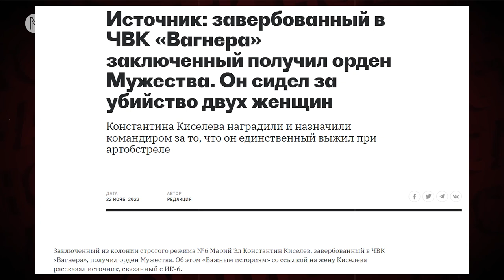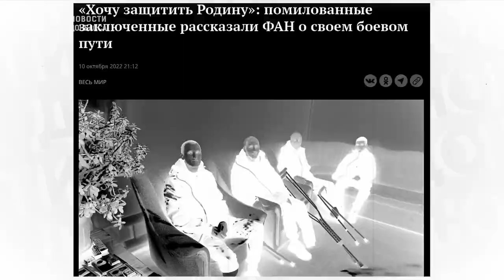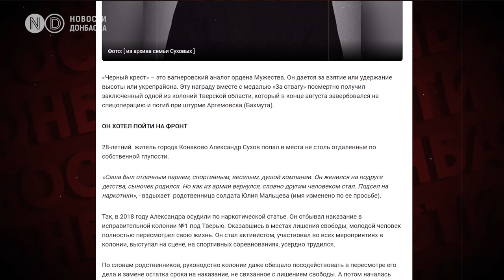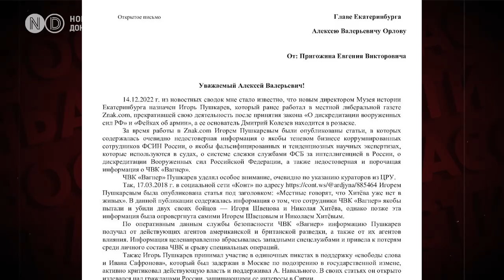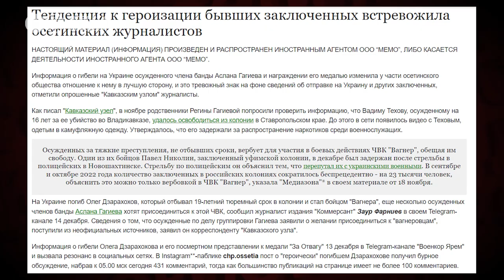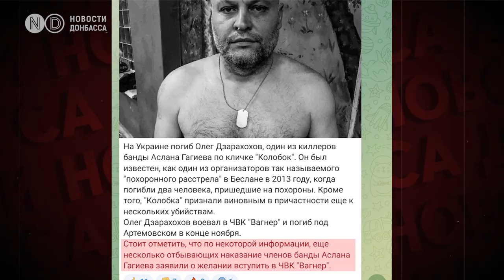Экс-заключенным “вагнеровцам”, осужденным за убийства, выдают медали и ордена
В России бывшие заключенные, которых Евгений Пригожин завербовал для участия в войне на территории Украины, все чаще получают государственные награды. В основном это медаль “За отвагу”, но известны случаи награждения осужденных “Орденом мужества”. Информацию о награждениях подтверждает экс-командир подразделения ЧВК “Вагнер” Андрей Медведев, который недавно рассказал о публичных расстрелах в рядах наемников. По его словам, бывшие заключенные получают не только награды от частной военной компании, но и государственные. Какие именно и за какие заслуги  - разбираем в этом видео!

Сами прокремлевские СМИ особо не скрывают факт того, что бывшие заключенные получают награды за участие в войне против Украины. О том, что в России награждают осужденных, стало известно еще в октябре. Тогда медиа, которые связывают с Евгением Пригожиным, обнародовали видео с четырьмя завербованными заключенными, которых награждают медалями “За отвагу”.

По данным издания “Верстка”, по последним приговорам четверо россиян о которых мы рассказывали в общей сложности получили 46 лет заключения. Один из них забил кочергой и гантелей мирового судью. Второй - до смерти избил пенсионера. Еще двоих осудили за грабежи.
Еще один заключенный, который получил награду, - это Константин Киселев, завербованный в ЧВК «Вагнер» из исправительной колонии строгого режима #6. Он получил “Орден мужества”. Киселев отбывал срок за убийство двоих женщин. Пять лет назад его приговорили к девяти с половиной годам строгого режима. В сентябре Киселева завербовал Пригожин. Позже, по информации некоторых медиа, жена заключенного рассказала его сокамерникам, что Киселев получил орден и должность командира якобы за то, что он единственный из подразделения выжил во время артиллерийского обстрела.

Помимо этого, к медали “За отвагу”, правда, посмертно представлен уроженец Южной Осетии Олег Дзарахохов. “Вагнеровец” был убит под Бахмутом. До того, как поехать в Донецкую область наемник отбывал 19-летний срок. До заключения он был известен как киллер “Колобок”. В пропагандистских СМИ новость о нем подают с заголовками “Под Бахмутом героически погиб боец ЧВК «Вагнер» с позывным Ташай”. Из экс-заключенного делают бесстрашного солдата.

Этот так называемый военный, по данным Z(зет)-каналов, убил шестерых украинских солдат.

Погиб в районе Бахмута и Александр Сухов - заключенный одной из колоний Тверской области. По словам родственников, он хотел обрести смысл жизни, поэтому завербовался в ряды наемников Пригожина. Посмертно Сухову присудили не только “Черный крест” – вагнеровский аналог ордена Мужества, но и государственную медаль “За отвагу”.

Информацию о том, что заключенным выдают награды, подтверждает и сам основатель частной военной компании Евгений Пригожин. В письмах-обращениях к спикеру Госдумы Вячеславу Володину, председателю Совета Федерации Валентине Матвиенко, главе комитета по обороне Андрею Картаполову и еще ряду официальных лиц Пригожин возмущен, что его наемника, награжденного медалью «За отвагу», отказываются хоронить на Аллее славы. Речь идет о Дмитрие Меньшикове - бывшем осужденном из Рязани. Пригожин подчеркивает: эту, по его словам, проблему можно решить лишь приняв закон, который уравняет «вагнеровцев», в том числе заключенных, с военнослужащими РФ.

Кстати, по меньшей мере одного “вагнеровца” все-таки похоронили на “аллее героев”. Им стал Игорь Куск - лидер преступной группировки в Татарстане. В 2015 году он получил 23 года строгого режима, но летом отправился на Донбасс в составе ЧВК “Вагнер”. Погиб под Бахмутом.

Теперь же Евгений Пригожин требует, чтобы его наемников, в  том числе бывших заключенных, не только хоронили с почестями, но и выдавали им ордена, выплаты и льготы от государства. На данный момент гонорары они получают только от ЧВК «Вагнер». На требования Пригожина уже ответил спикер российской Госдумы. По мнению Вячеслава Володина, погибших нельзя разделять на военнослужащих, добровольцев и бойцов ЧВК. Что об этом думаете вы? Напишите в комментариях!